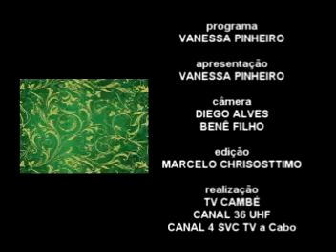Programa Vanessa Pinheiro Entrevista com Vitor Gorni Tv Cambé